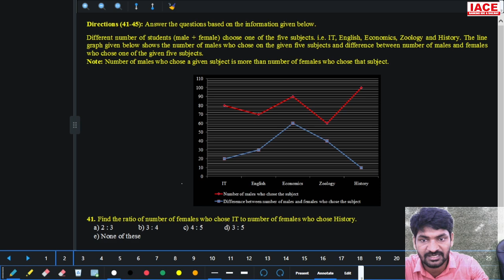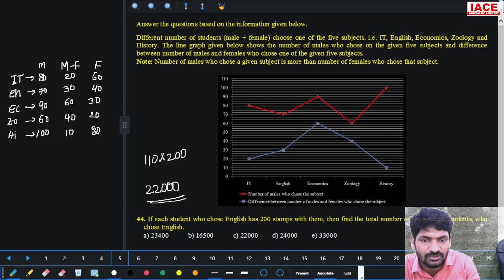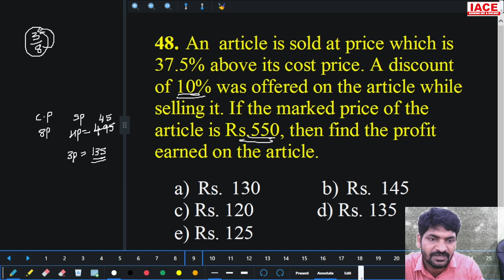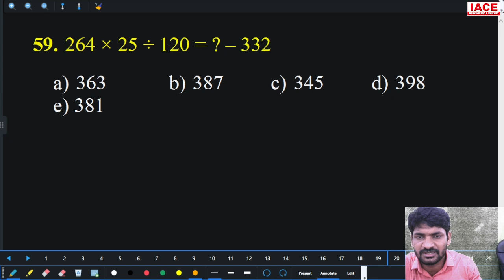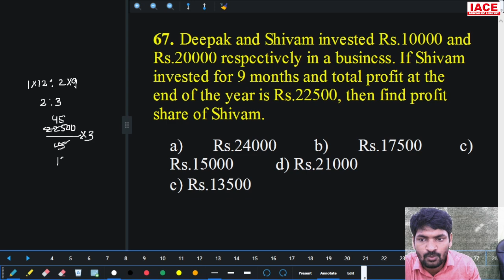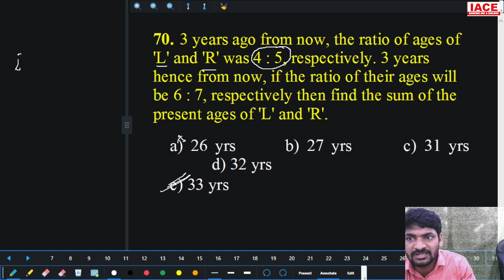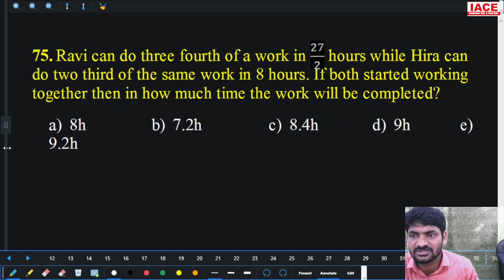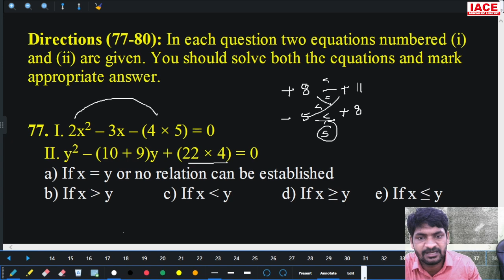IBPS RRB OFFICE ASSISTANT PRELIMS NUMERICAL ABILITY MOCK TEST - 05 EXPLANATION | RRB 2023 | IACE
Watch to IBPS RRB OFFICE ASSISTANT PRELIMS NUMERICAL ABILITY MOCK TEST - 05 EXPLANATION | RRB 2023 | IACE